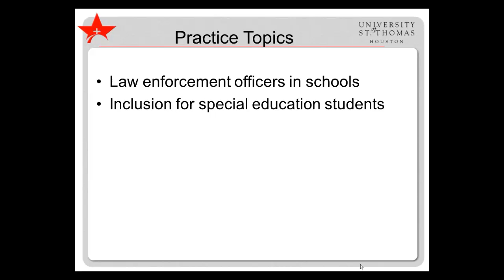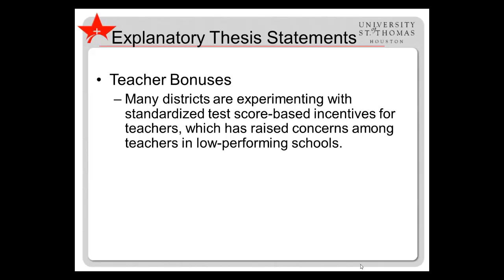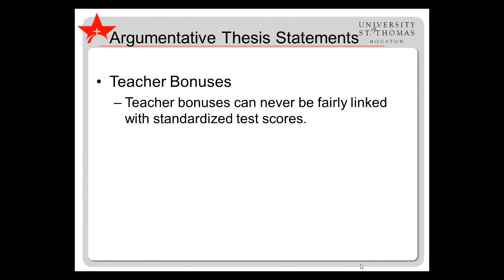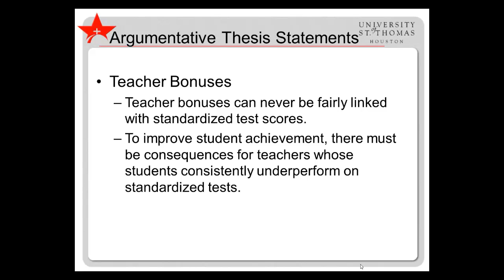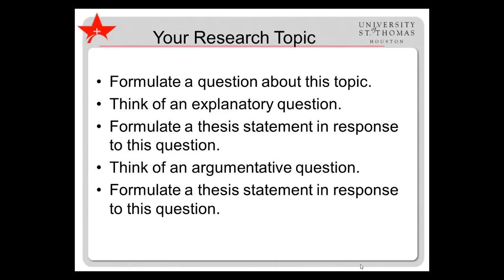UST Educational Research - Practice with Thesis Statements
This mini-lecture provides practice with formulating thesis statements.